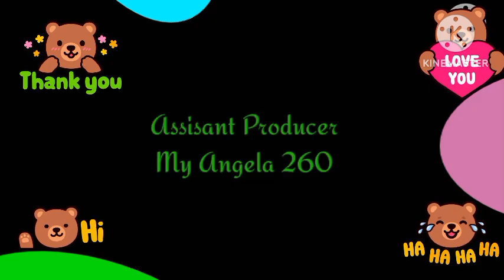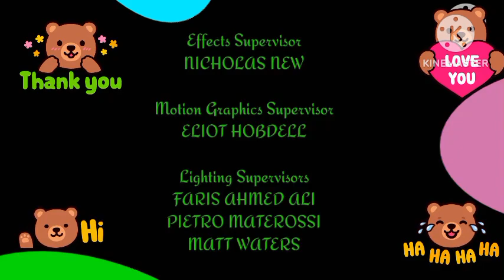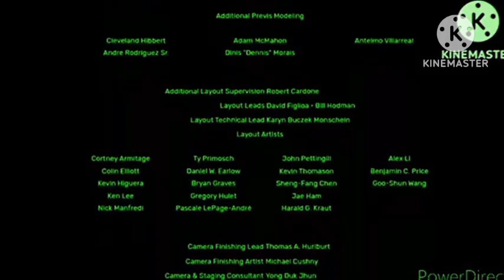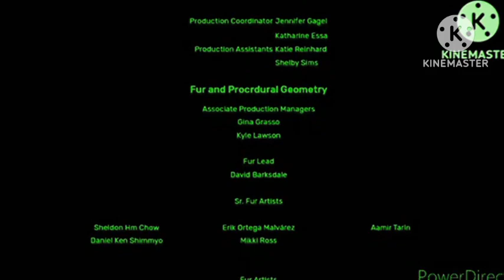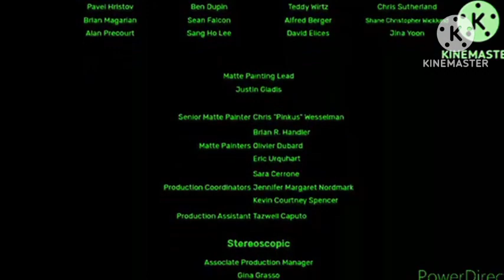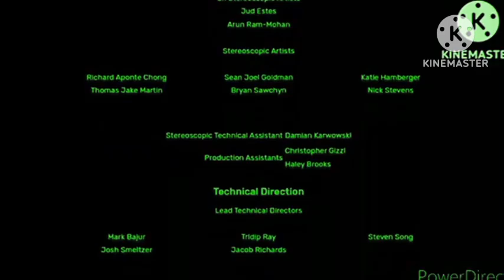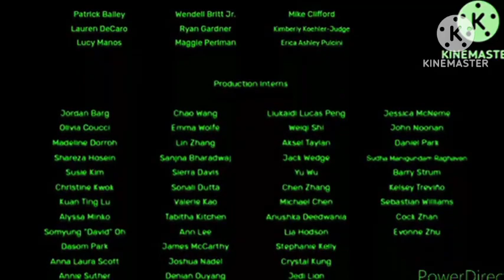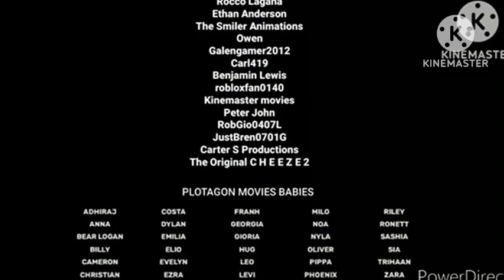The Smiler Animation's World Final Part